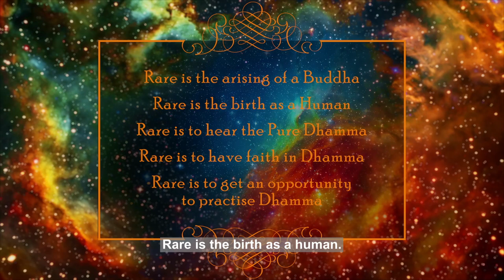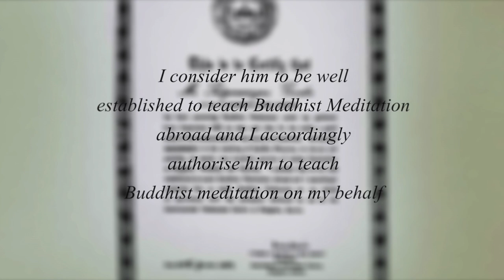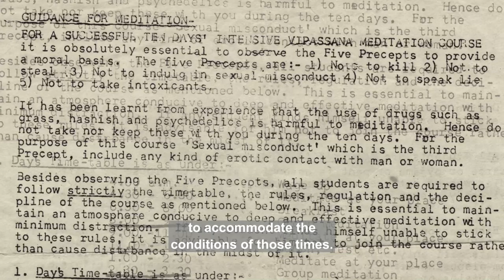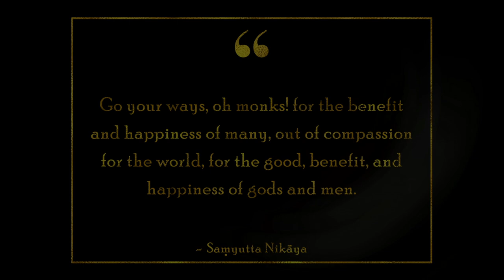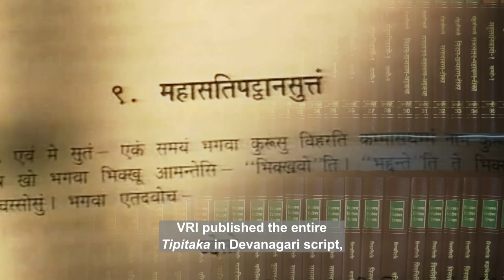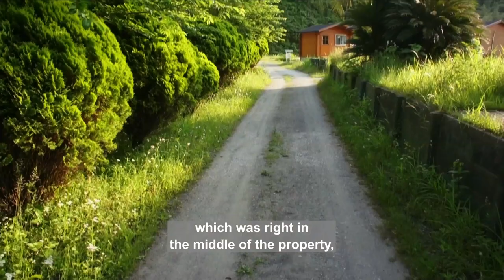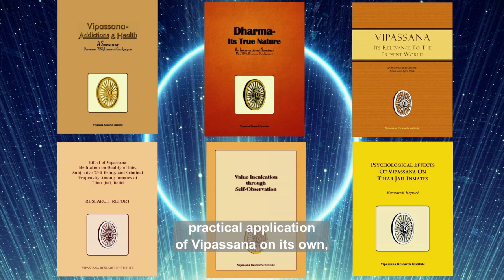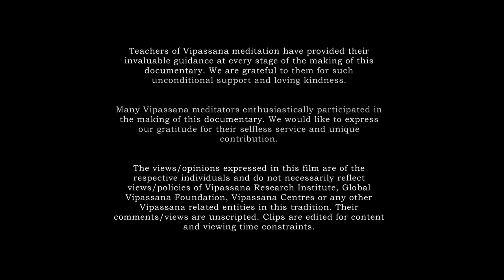Rise of Dhamma and the role of its great son S. N. Goenka - English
Golden 50 Years of Vipassana as taught by S.N. Goenka

Vipassana which means ‘to see things as they are’, particularly, ‘one’s own reality’, is one of India’s most ancient meditation techniques.  It was re-discovered 2500 years ago by Gotama the Buddha.

While the technique was lost in India, it was preserved in its pristine purity in Myanmar through the teacher-disciple tradition.

In this august tradition, Mr. S. N. Goenka, a successful businessman of Indian origin from Myanmar, learnt this technique under the guidance of his teacher Sayagyi U Ba Khin. Beginning in 1969, Mr. Goenka started to conduct Vipassana courses, as a representative of Sayagyi, spreading the technique in India and around the world. At present, there are 200+ Vipassana Meditation Centres and the courses are also held in 135+ non-centre locations in more than 100 countries.

This documentary attempts to capture the journey of Vipassana from ancient times and the role played by Mr. S. N. Goenka in its spread in recent times.